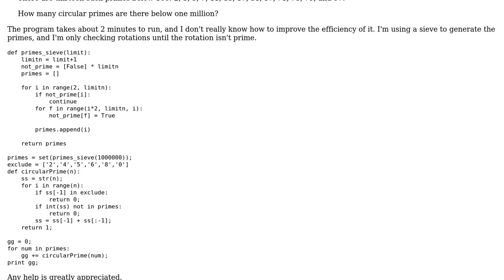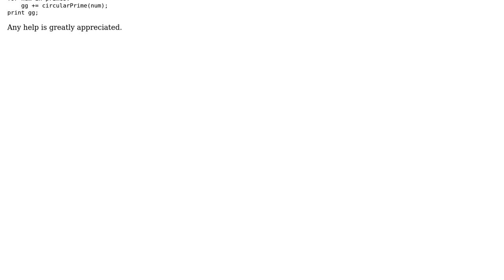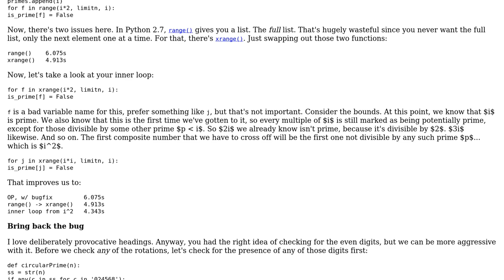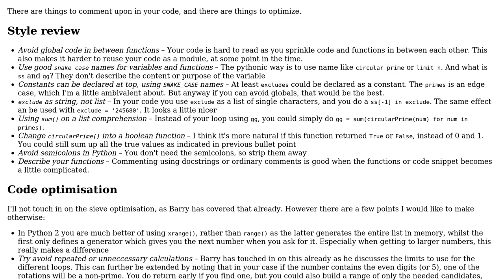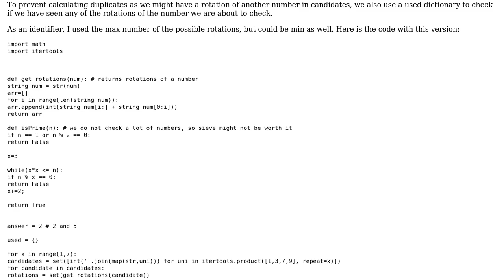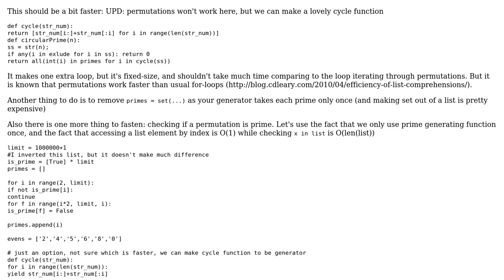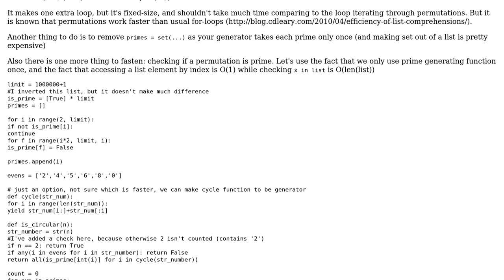Project Euler #35 - Circular primes solution is slow (5 Solutions!!)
Project Euler #35 - Circular primes solution is slow

With thanks & praise to God, and with thanks to the many people who have made this project possible! | Content (except music & images) licensed under CC BY-SA | Music | Images & others | With thanks to user Vishwa Iyer user juvian user holroy user Barry user Alissa and the Stack Exchange Network Trademarks are property of their respective owners. You are responsible for your own actions.